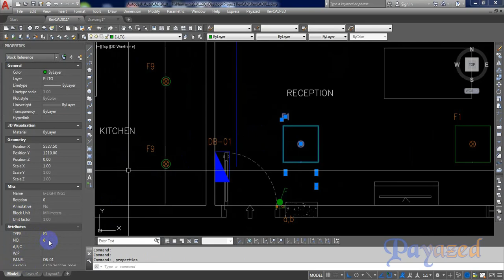Show attribute for all selected blocks (ATV) Lisp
This lisp is a part of RevCAD program برنامج ريف كاد

Description :
Show attribute for all selected blocks
إظهار الـ Attributes لجميع البلوكات المختارة

- RevCAD is a program that helps to prepare electrical design and shop drawings for construction projects on the AutoCAD program.
- For example, with simple commands you can prepare electrical design and shop drawings for:
   * Lighting & Power Systems
     (Draw all connections and insert the right hatch marks and panels loads schedules)
   * Cable Routing
     (Draw cable Trays and Sections)
   * Light Current Systems
     (Draw all connections and riser)